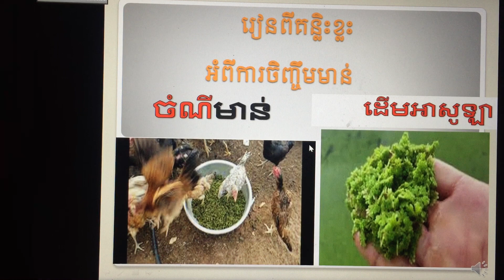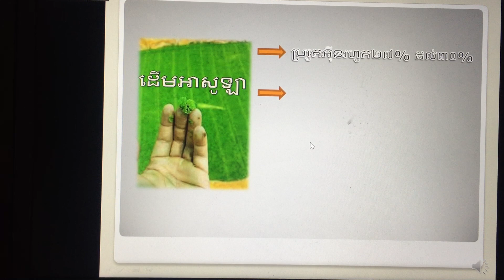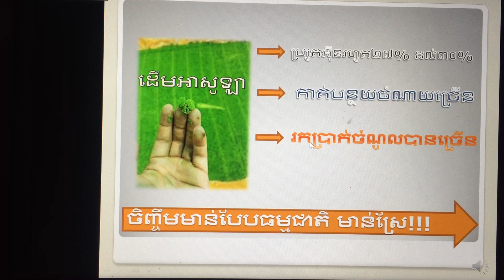របៀបធ្វើ ចំណីមាន់(អំពីដើមអាសូឡា)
សូមចុចSubscribeរួចហើយចុចលើសញ្ញារូបកណ្តឹង នៅលីង(Link)ខាងក្រោមនេះដើម្បីទទួលបាននៅវីដេអូថ្មីៗបន្ថែមទៀតពីរការចែករំលែកចំនេះដឹងផ្នែកចិញ្ចឹមសត្វផ្តោតសំខាន់លើមាន់ស្រែយើង។សូមអគុណ